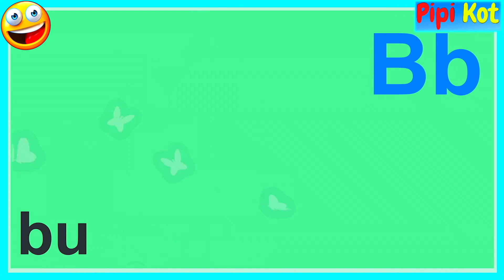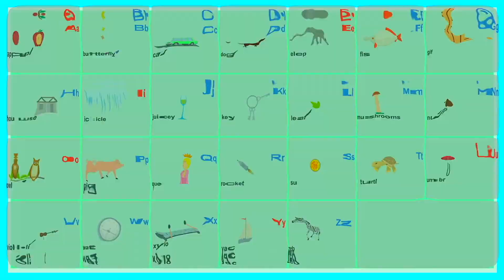ABC Song + Animal Dance Song | Nursery Rhymes & Kids Songs